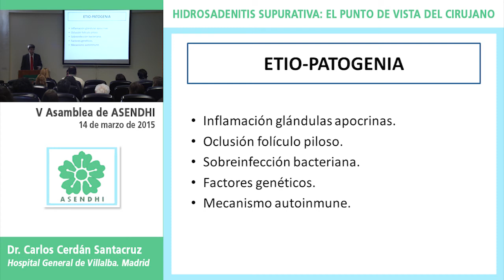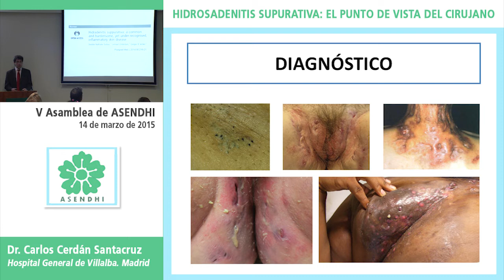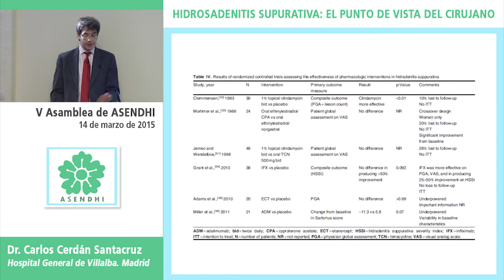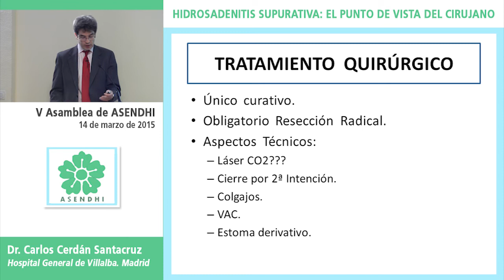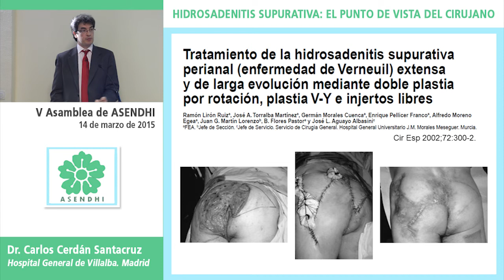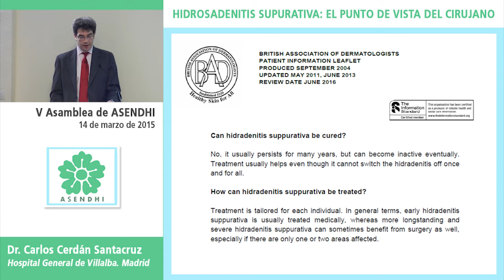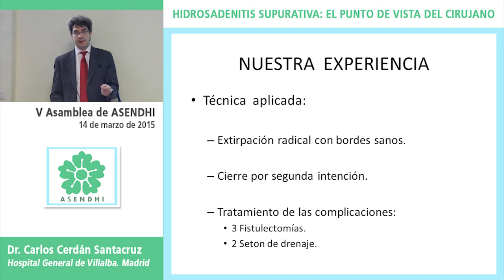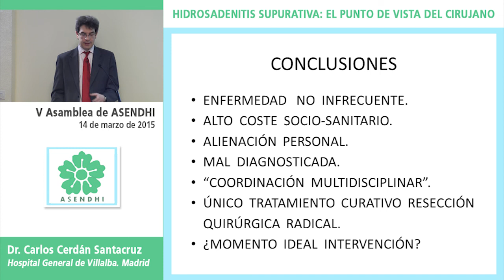Ponencia del Dr. Cerdan Para la Asamblea de 2015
El Dr. Cerdan es coloproctólogo en el Hospital de Villaba.  Distinguido como mejor residente en su momento, tuvo la deferencia de aportar su experiencia y la visión del cirujano sobre nuestra enfermedad. Es un encanto.